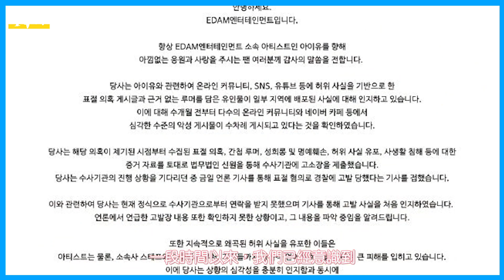IU被指控涉嫌剽竊6首歌曲？經紀公司否認 一定會找出造謠者絕不和解！